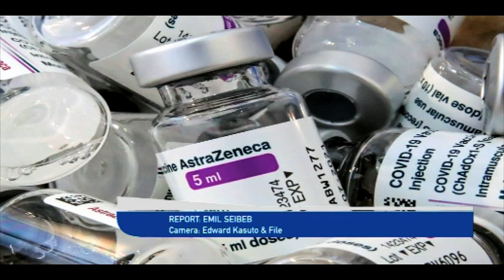Delivery of COVID-19 vaccines expected early next month- Nangombe- NBC